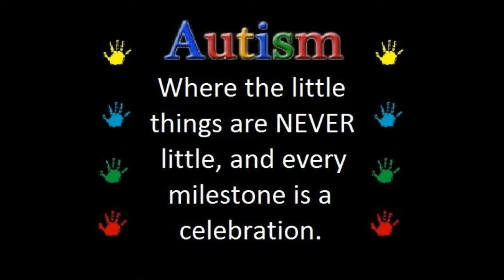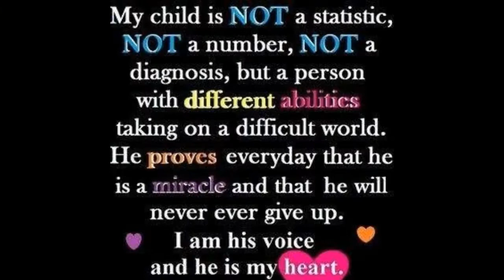I made my own song / Music Therapy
So Kasi has been singing a lot lately, he even made up his own songs! He got a little keyboard for Christmas and he loves it so much. To top it off I have been noticing for a few weeks now that Kasi is starting to bop his head to music. Isn't that amazing?

Au-somemom
1 Aeropost Way
KIN80927
Miami, Florida
33206